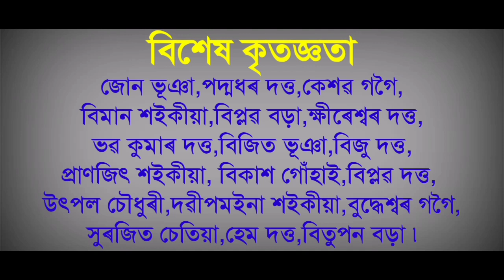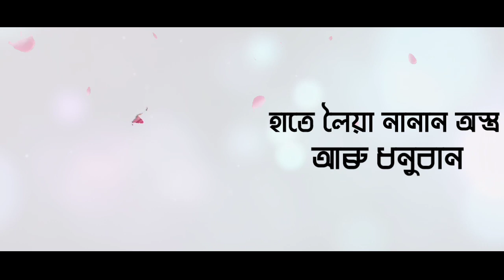কুৰুক্ষেত্ৰে ভায়ে ভায়ে | Assamese Dihanaam by Mousumi Dutta | মৌচুমী দত্তৰ দিহানাম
দয়ানিধি
গীত : কুৰুক্ষেত্ৰে ভায়ে ভায়ে অ'...
কণ্ঠ : মৌচুমী, মমী, জ্যোতিমণি
কথা : পৰশ প্ৰস্তুত
বাদ্যযন্ত্ৰ : যদুমণি, মনোজ, উজ্জ্বল